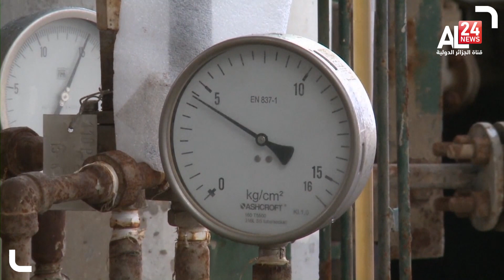ليـبيا | تراجع إنتاج النفط بـ 100 ألف برميل يوميا